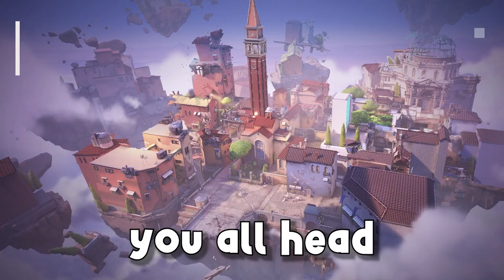TOP 10 MOST SUS VALORANT TEAMMATES OF ALL TIME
These teammates were hella sus but it might be partially my fault. I'll never admit that though, they were some of the funniest teammates I've ever had I hope they're doing well, I need to play with these sussy boys again.

(Other stuff)